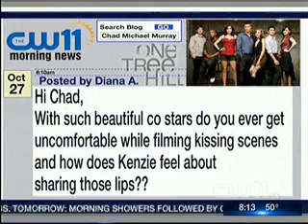Chad Michael Murray on CW11 10/27/08